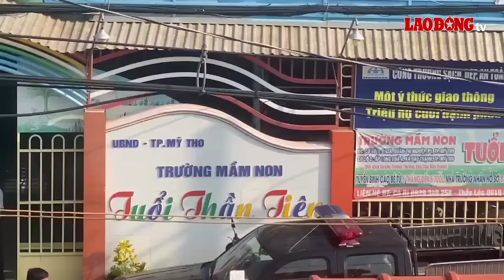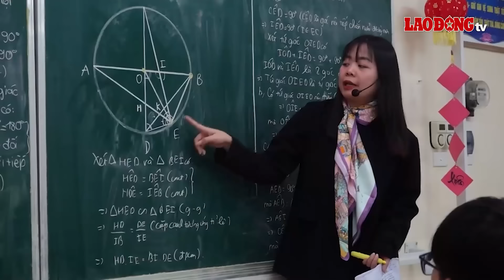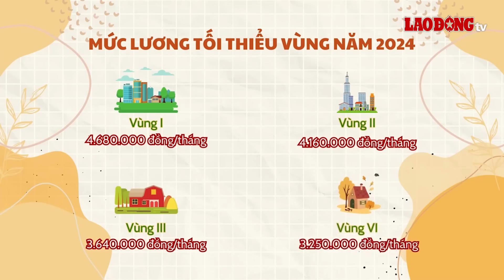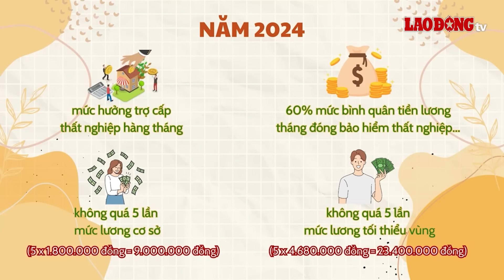NÓNG. Lời khai “ngáo đá” khống chế 3 bé ở trường mầm non: Do kích động, mất kiểm soát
BÁO LAO ĐỘNG |Vụ việc kẻ ngáo đá cầm hung khí khống chế 3 cháu bé tại trường mầm non ở TP Mỹ Tho khiến dư luận bàng hoàng khi sự việc xảy ra quá đỗi manh động và nguy hiểm. Lực lượng chức năng nhanh chóng có mặt tại hiện trường để ứng cứu các bé trước mũi dao tử thần của kẻ ngáo đá. Sau 90 phút nghẹt thở, đánh lạc hướng kẻ này, các cháu bé đã được giải cứu thành công và an toàn.
Các tin tức có trong Chương trình:
90 phút căng thẳng giải cứu 3 bé bị kẻ “ngáo đá” khống chế tại trường
Khống chế người đàn ông cầm dao gây rối trật tự ở Quảng Ngãi
Đình chỉ 2 cán bộ vụ nghi biển thủ tiền công đức đền Ông Hoàng Mười
Khởi tố thanh niên đi xe máy tông bị thương CSGT vào mùng 3 Tết
Hiện trường 4 xe tải tông liên hoàn trên cao tốc khiến 1 tài xế tử vong

* Đường dây nóng: 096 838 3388